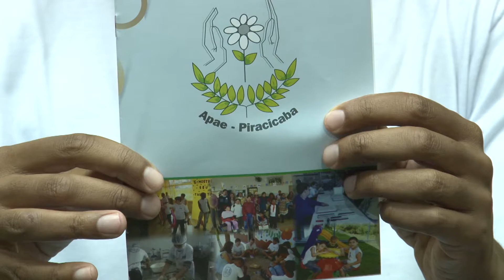Linha de fundo - 18/10/2016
Olha só quem está de volta participando do programa conosco: o Aurélio! Aperte o play, e acompanhe os comentários de mais uma rodada do Brasileirão.